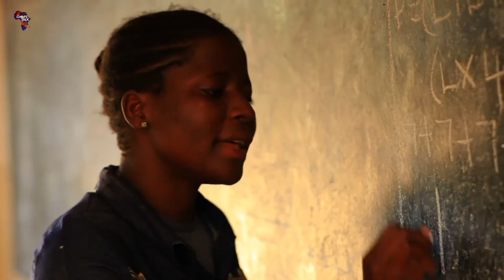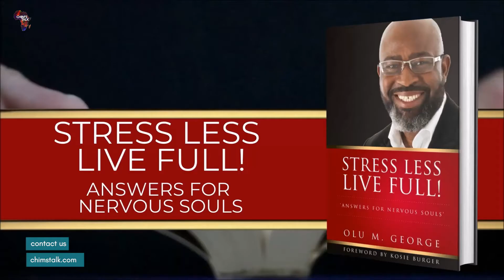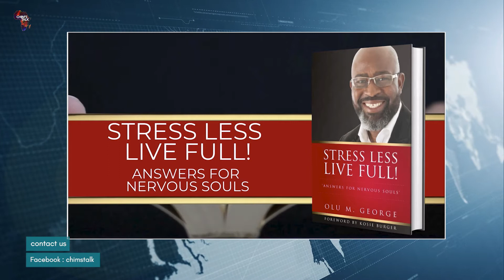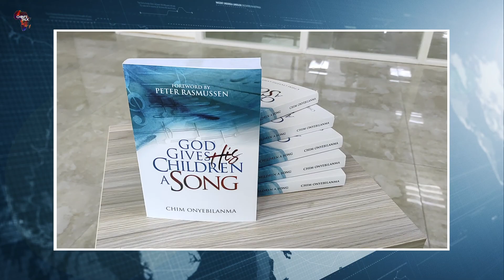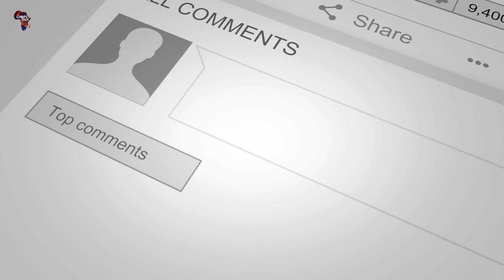The Power of Medical Missions | Sheri Postma CEO Missions Partners For Christ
Sheri Postma founder and director of the medical missions organization Mission Partners For Christ shares stories with Chim of how God uses medical outreaches to transform nations and how you can be involved